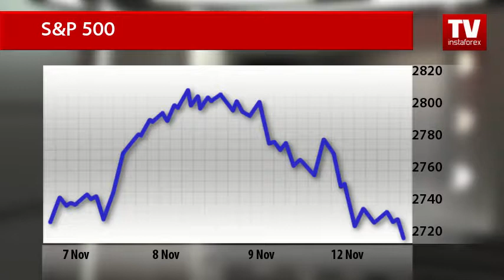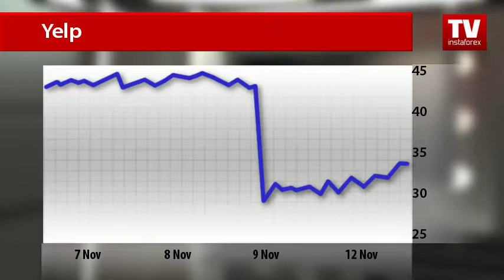Stock Market: weekly update (13.11.2018)